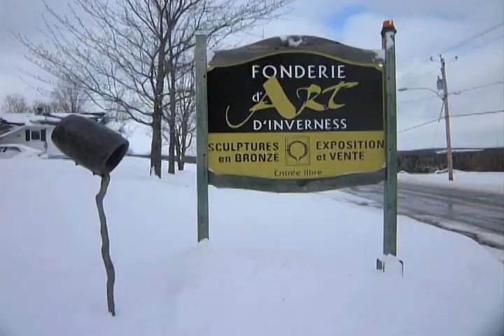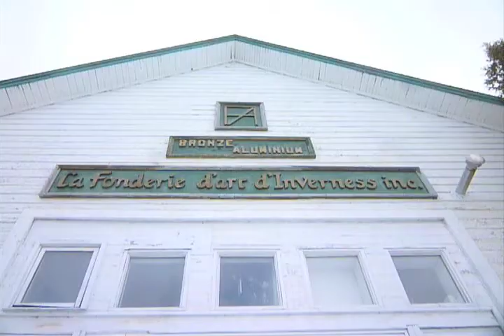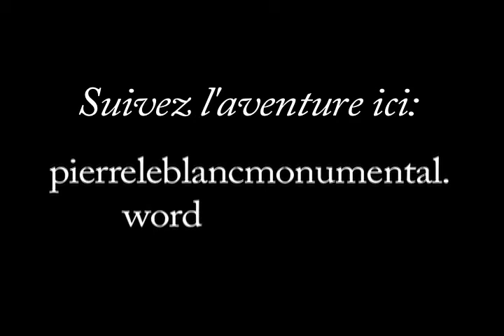Fonderie d'Art d'Inverness: aller-retour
Naissance d'une sculpture - Fonderie d'Art d'Inverness: aller-retour
Avec le sculpteur Pierre Leblanc
et
Le propriétaire de la Fonderie d'Art d'Inverness: Emmanuel Descoutieras
et une partie de son équipe:
Carole Hébert
Catherine St-Pierre
Mélanie Arnaud
Suzanne Grenier

Ce vidéo fait partie du projet Naissance d'une sculpture: de l'idée à l'oeuvre qui est, en quelque sorte, le journal du sculpteur Pierre Leblanc concernant la réalisation d'une œuvre publique monumentale extérieure à l'Institut Saint-Joseph, prévue en mai 2013. Pour suivre l'aventure

*Tourné avec un appareil photo: Panasonic, Lumix DMC-FS15